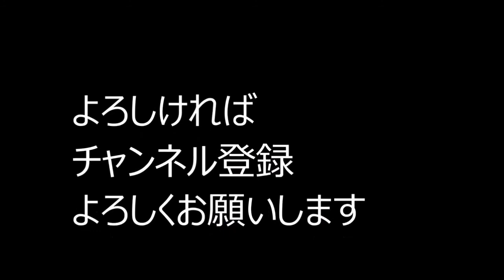スピッツ 自分の事を検索するの？